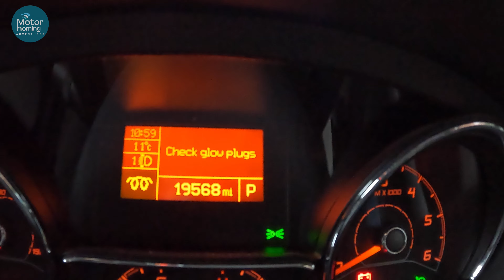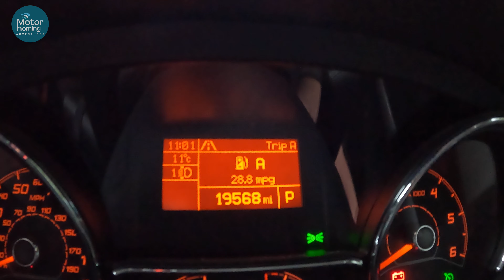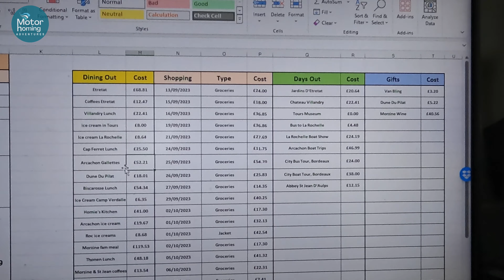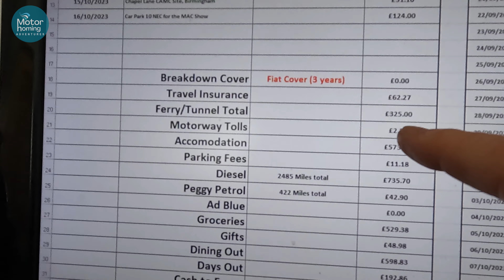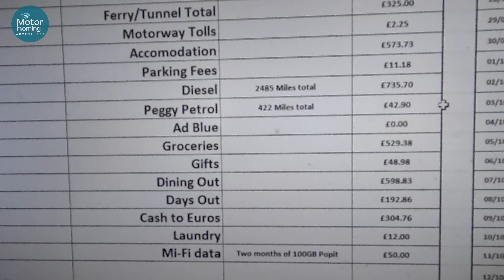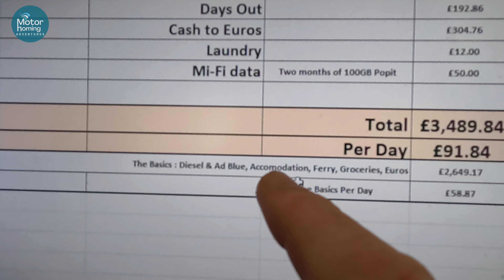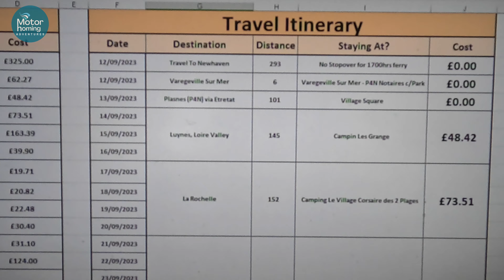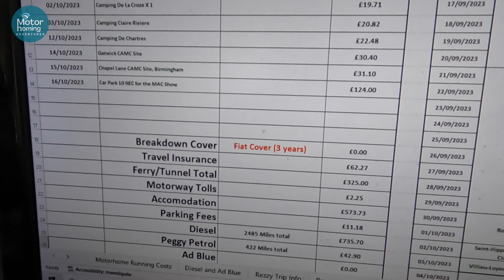Autumn Adventures by Motorhome '23 : Part 16 - The Data - How much did it all cost?!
A very warm welcome once again to our channel. Thankyou to our new and existing subscribers and fasten your seatbelts for our Autumn Adventure, it's great to have you along !! :)

Well we're back and the van is unloaded so now it's time to check out how much we spent and give you an insight into our 37 days and 2.5k miles costings. Another spreadsheet !!  :)

This has been a fantastic trip once again and we are very grateful for your subscriptions, comments, likes and for travelling with us across France. Thank you to you all.

This series of films follows our Autumn 2023 6 week trip to France in our A Class 2021 Mobilvetta K-Yacht 79 Teknoline, towing a small trailer on which we now have 'Peggy', a 2023 Lexmoto Pegasus 300cc scooter :)